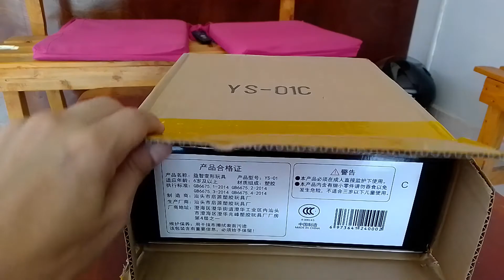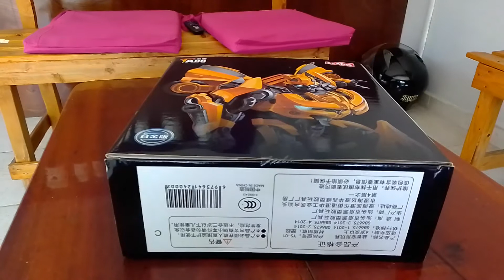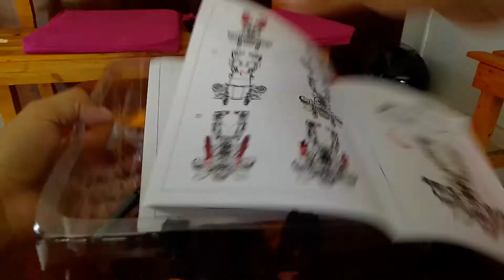Transformers - Tabo YS-01C Bumblebee Studio Series 49 KO Oversized "Fayuca" UNBOXIN